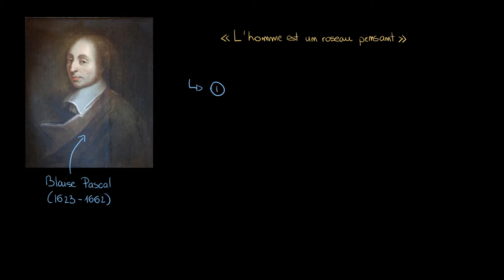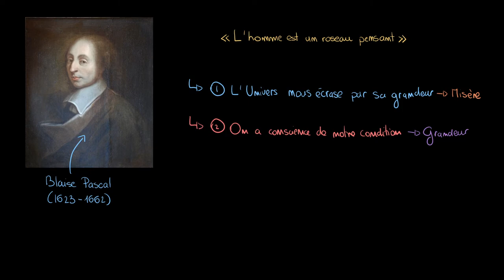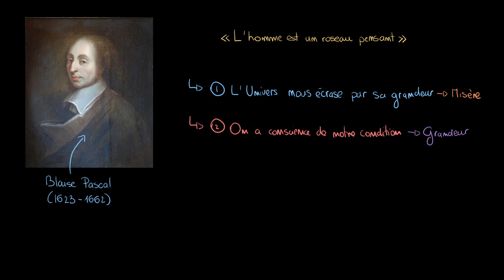Philosophie - Pascal « L'homme est un roseau pensant » explication de citation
Retrouvez-moi en live sur Twitch Dans cette vidéo nous allons analyser la citation de Blaise Pascal « L'homme est un roseau pensant ». Qui est extraite de la pensée suivante

"L’homme n’est qu’un roseau, le plus faible de la nature ; mais c’est un roseau pensant. Il ne faut pas que l’univers entier s’arme pour l’écraser : une vapeur, une goutte d’eau, suffit pour le tuer. Mais, quand l’univers l’écraserait, l’homme serait encore plus noble que ce qui le tue, puisqu'il sait qu’il meurt, et l’avantage que l’univers a sur lui, l’univers n’en sait rien.

Toute notre dignité consiste donc en la pensée. C’est de là qu’il faut nous relever et non de l’espace et de la durée, que nous ne saurions remplir. Travaillons donc à bien penser : voilà le principe de la morale.

Roseau pensant. — Ce n’est point de l’espace que je dois chercher ma dignité, mais c’est du règlement de ma pensée. Je n’aurai pas davantage en possédant des terres : par l’espace, l’univers me comprend et m’engloutit comme un point ; par la pensée, je le comprends."

- Pascal, Pensées (1670), édition L. Brunschwicg, fragments 347 et 348.

Table des matières:
0:00 - Lecture de la citation
0:45 - La misère de l'Homme
1:30 - La grandeur de l'Homme